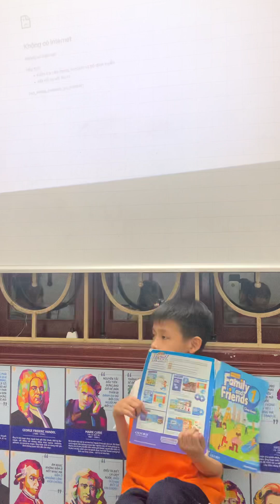Dương Speaking Test Unit 11. Zoo animals